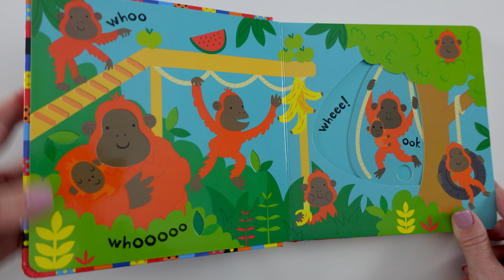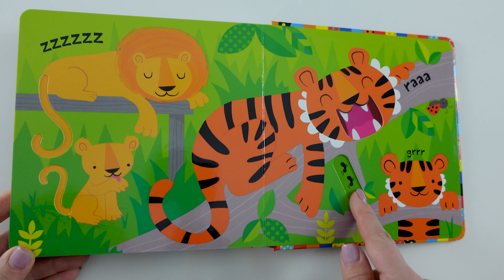Usborne - Baby's Very First Slide and See Zoo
Babies will love looking at the bright pictures of animals in this delightful book and seeing what happens when they move the sliding panels. The elephant waves her trunk, the turtle disappears in his shell and the orang-utan swings in the trees – and there are cut-out shapes and fingertrails to discover, too. A delightful book to share with a baby.